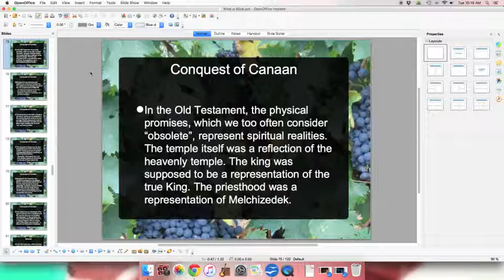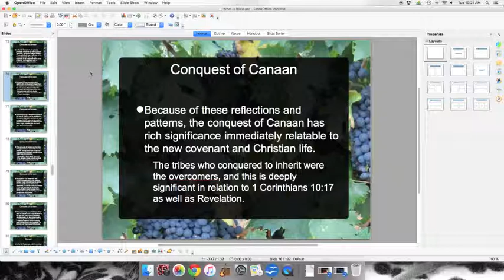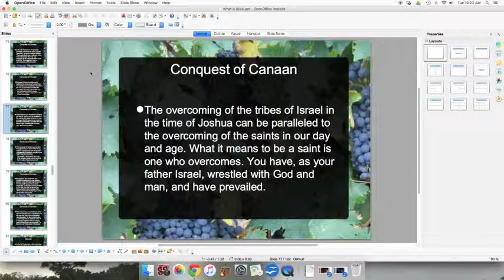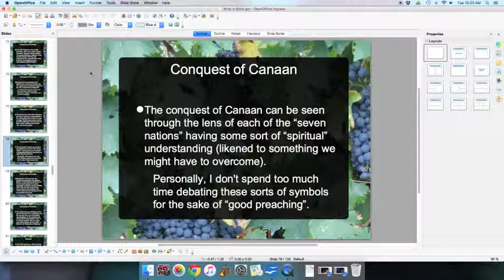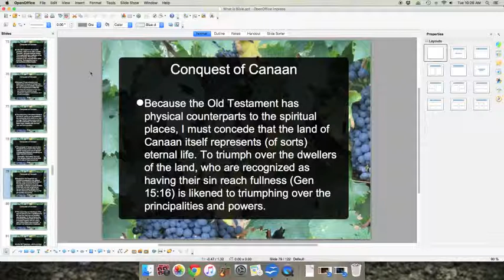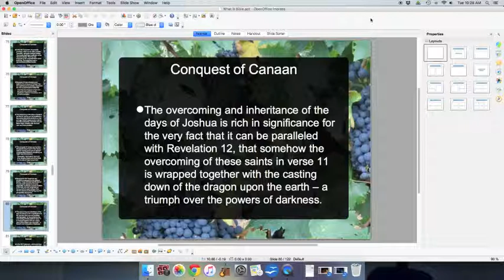The Conquest of Canaan - Biblical Theology 101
What is the eternal significance of the conquest of Canaan? Can we understand it in light of the rest of Scripture?